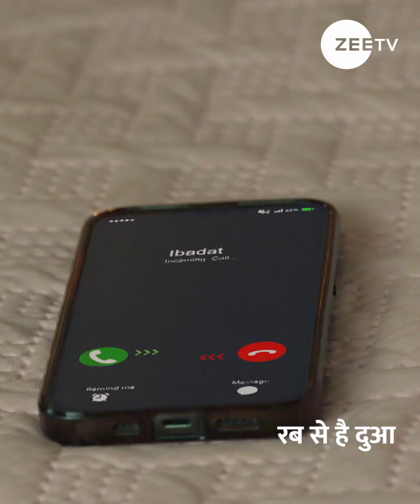Rabb Se Hai Dua Latest Episode 596 Best Scene | Dheeraj Dhoopar, Yesha Rughani, Seerat | Zee TV APAC